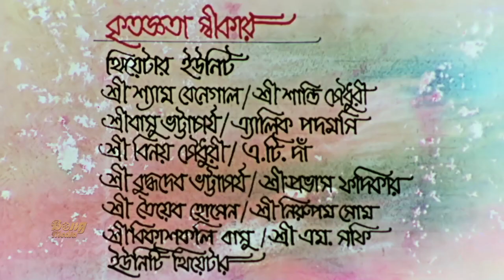Basundhara | বসুন্ধরা | Bengali Movie Part - 6 | Soumitra Chatterjee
Movie: Basundhara
Language: Bengali
Genre: Drama, Classic
Director: Shekhar Chatterjee
Story: Shekhar Chatterjee
Playback: Ranen Roy, Mantu Ghosh
Release: 1983
Star Cast : Soumitra Chatterjee, Lily Chakravarty, Rajen Tarafdar, Rabi Ghosh, Gyanesh Mukherjee, Shekhar Chatterjee, Arabinda Bhattacharya, Sadhana Roy Chowdhury, Soma Mukherjee, Dipika Bhattacharya, Mahua Chatterjee, Mrinal Chatterjee